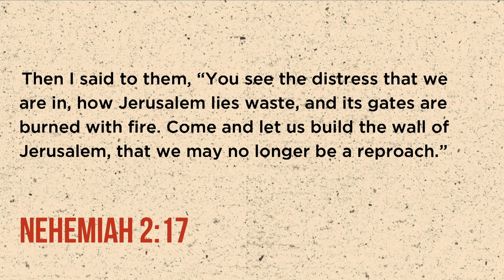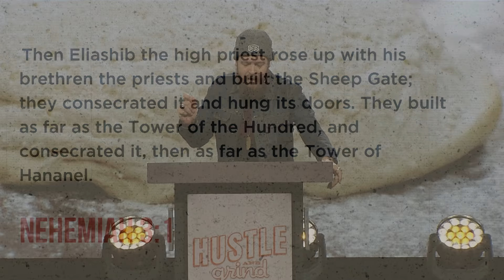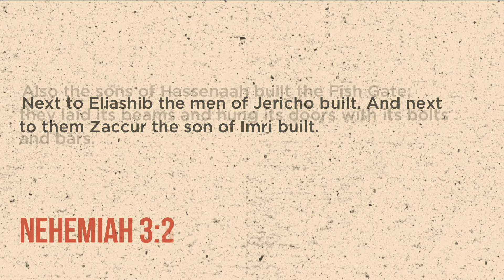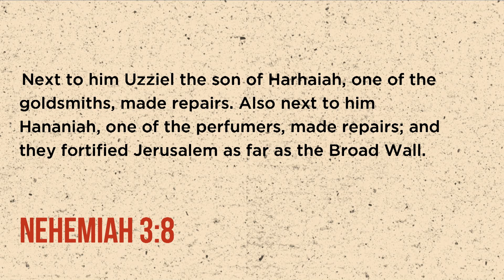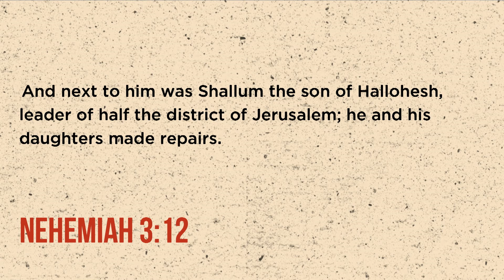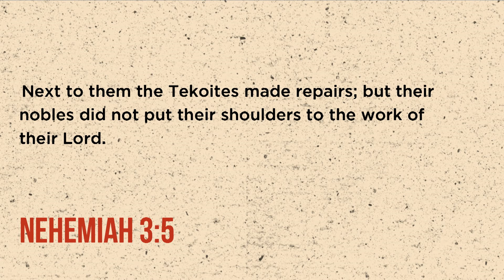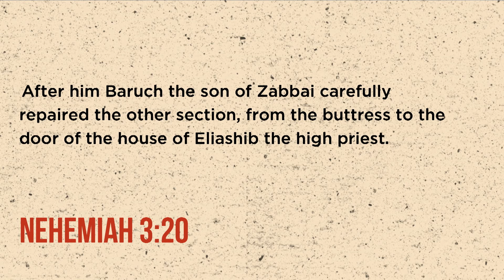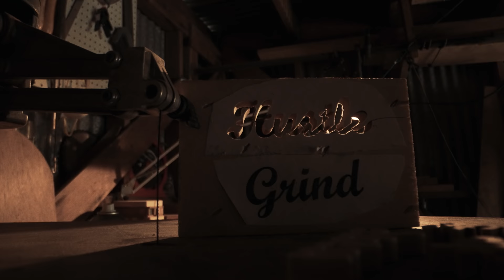Get to Work! - Nehemiah 3 - Nate Heitzig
For American adults, over 70 percent of time awake is spent in the workplace. That means the workplace is the greatest mission field of our day. But for some, a wall exists between Sunday and Monday separating their spiritual life from their work life. In this message, Nate Heitzig teaches from Nehemiah 2-3 and gleans biblical principles on how to work with purpose, people, and passion.

This teaching is from the series Hustle and Grind with Skip Heitzig from Calvary Church.